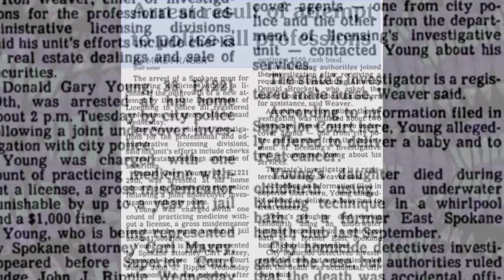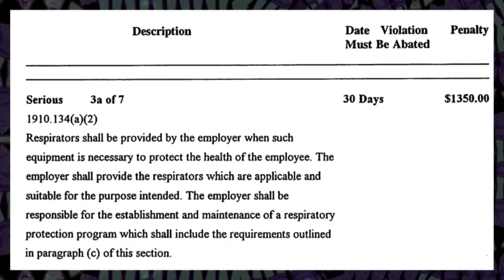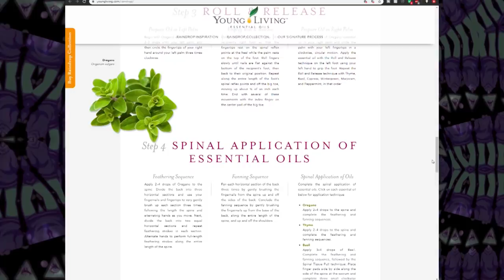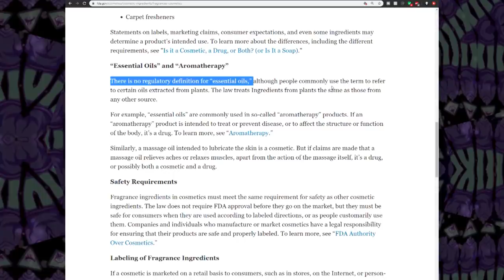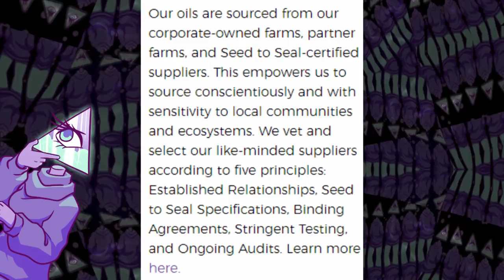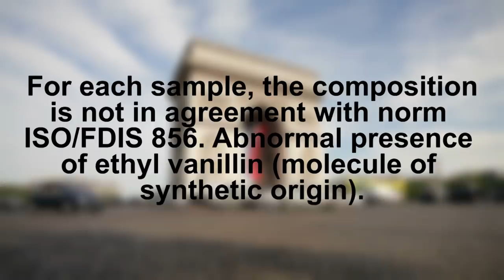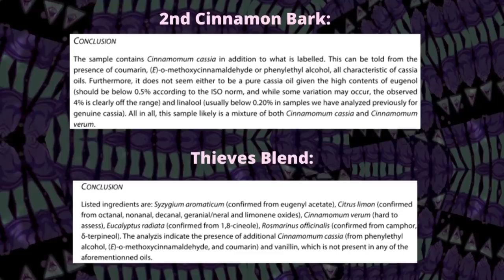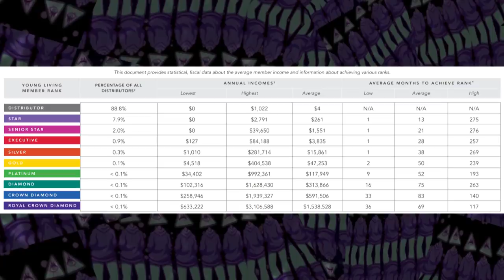Young Living: The MLM That's Slick as Oil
Script Writer:
iilluminaughtii

Editors:
Playeroneben #3078 (Discord)
@_vampirist (Twitter)

Cursed Thumbnail Team:
@MorgPage (Twitter)
@NightOwlRico (Twitter)
@felixthekitkat (Twitter)
@Rianne_hannah (Instagram)